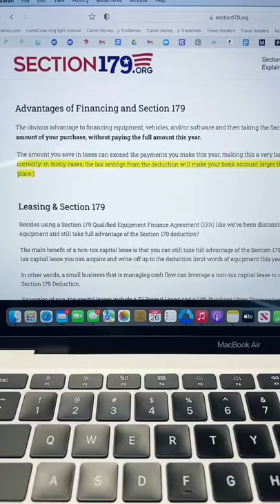Business owners, write off that Range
Section 179 of the IRS tax code allows businesses to deduct the full purchase price of qualifying equipment and/or software. You can deduct the FULL PURCHASE PRICE of qualifying equipment from your gross income. The US government created this incentive to encourage businesses to invest in equipment.

Find the links to everything I talk about in my videos as well as credit-building products, services, and resources